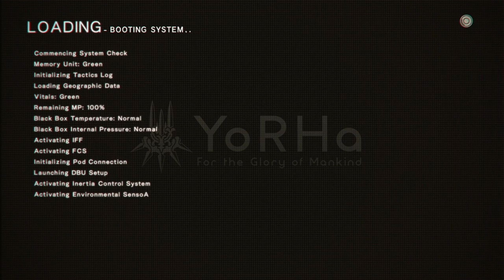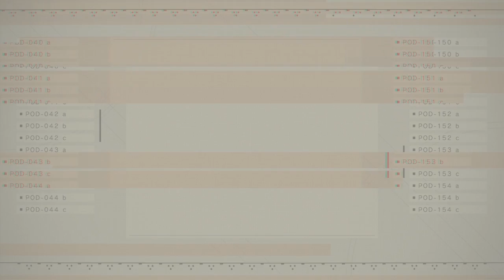Let's Play Nier: Automata (#23) - Core Competency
On this episode this sadness cannot continue.

Nier: Automata is Yoko Taro's unexpected sequel to 2010's cult hit, Nier which was itself a sequel to one of the bad endings of Drakengard. Between Nier and Nier: Automata, there is a cornucopia of novels, drama CDs, and stage plays to bridge the several millennia long gap. You might be thinking that Nier: Automata sounds like it will be imprenetrable, but it really isn't. In fact, you don't really even need to have played Nier to pick up and go through Automata. The original game along with the bevvy of side content and the Drakengard series will help to contextualize certain aspects of Automata's story, but it stands strongly on its own.

As you might imagine, storytelling is important to Nier: Automata. Yoko Taro is capable of telling profound, stirring, and deeply philosophical stories that are both wild and sometimes a bit convoluted. Nier: Automata, being a joint collaboration with Platinum games, not only tells a brilliant story full of intricate themes and allegories, but plays impeccably well, too.

Nier: Automata is a sonically, visually, and ludically wonderful package. In this LP I will do my best to demonstrate all of what makes it so fantastic, and I will also be showing all 26 endings. Yes, I said 26 - twenty six - endings.